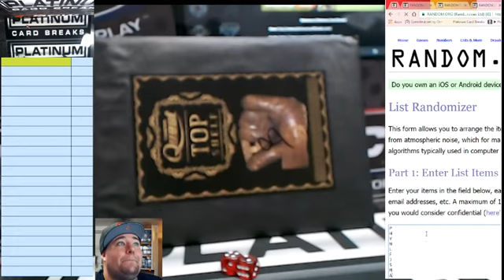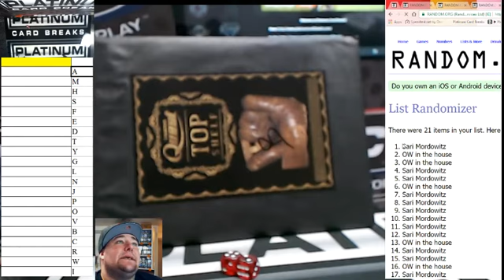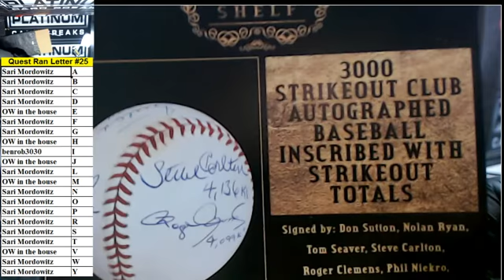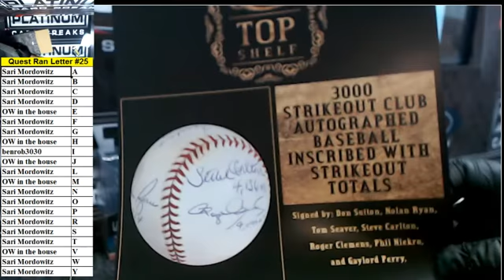Quest Ran Letter #25